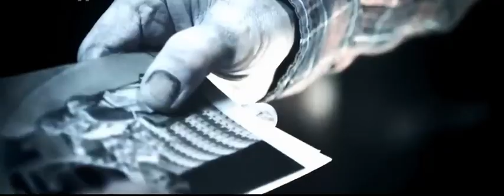Insidious Short Amv Rest Of Us